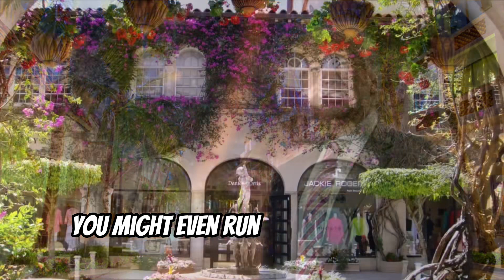I asked AI to make Donald Trump Tour of Palm Beach Florida